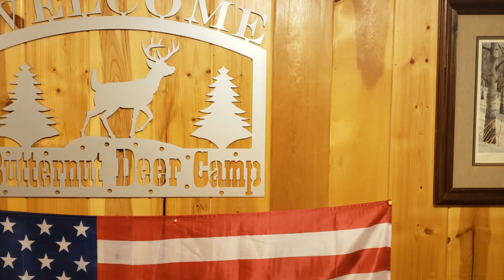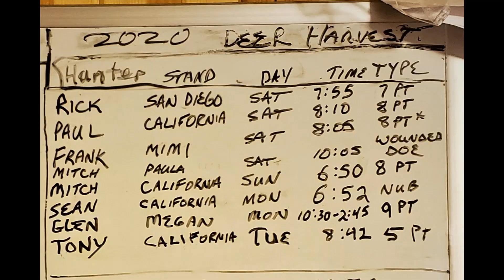2020 WI Deer Camp